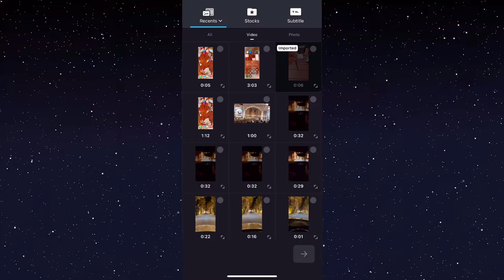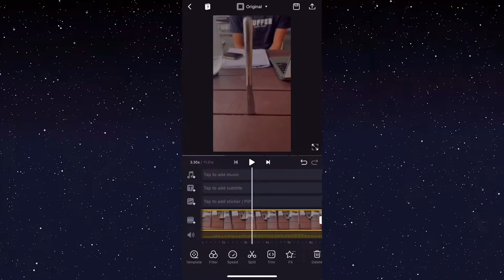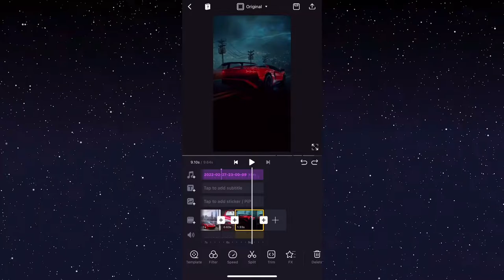Gta San - Butter Knife Reels Tutorial | Instagram Trending Reels Editing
Title - Gta San - Butter Knife Reels Tutorial | Instagram Trending Reels Editing | Instagram Reels Tutorial

👉🏻Music Credit - kinemaster app official Music

Queries -

Gta San - Butter Knife Reels Tutorial
trending reels
Instagram reels editing
latest reels tutorial
Instagram reel editing kaise kre
instagram reels video editing app
instagram reels video editing reels video editing app
Reels video editing
gta san x butter knife reels editing
gta san x knife reels editing tutorial
knife reels editing

Hastages-